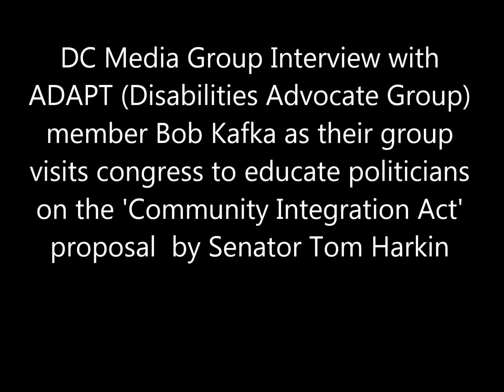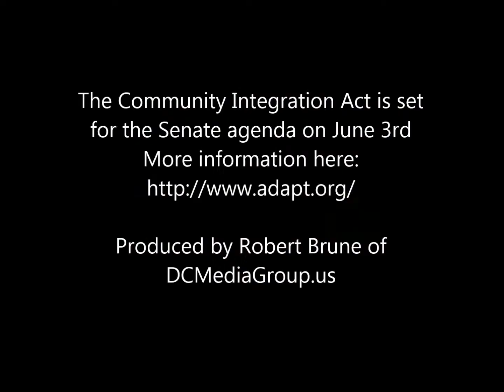ADAPT (Disabilities Advocacy Group) Lobbies Congress for the Community Integration Act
Bob Kafka of Americans Disabled for Accessible Public Transit (ADAPT) explains why the convoy of wheelchairs lined up to enter the congressional offices on April 7th, 2014

Bob explains that Sen Tom Harkin is set to propose the 'Community Integration Act'. The ADAPT group came to DC to educate members of congress on the importance of this bill proposal